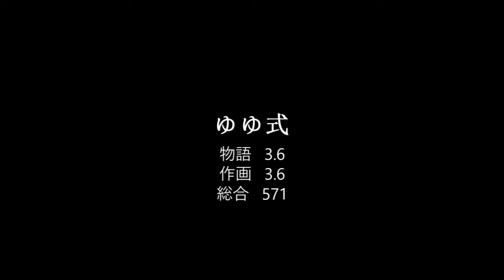ゆゆ式【571位】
この春、女子高生になった、ゆずこ、唯（ゆい）、縁（ゆかり）の３人組はいつもいっしょの学園生活。放課後は部員３人、パソコン２台とホワイトボード１代の「情報処理部」で、てきとうに決めた単語をググってその結果でまたおしゃべり。なんでもない日常は、たまにイベントも発生するけど、やっぱり女の子がいちゃいちゃするだけ。でもなぜか目が離せない新世代女子高生コミュニケーション。ゆとりかわいい学園生活は、遊びtお部活とところにより百合要素。ノーイベント・グッドライフ！それがこの三人の”ゆゆ式（ルール）”